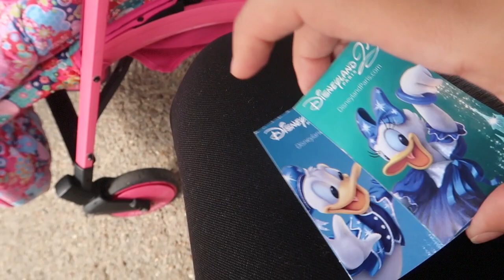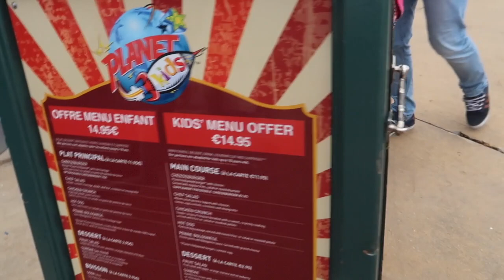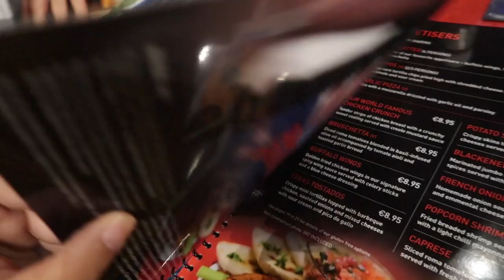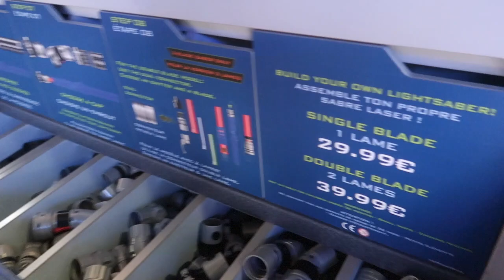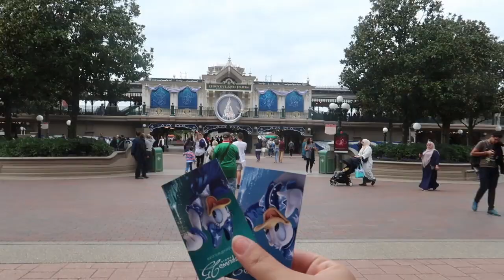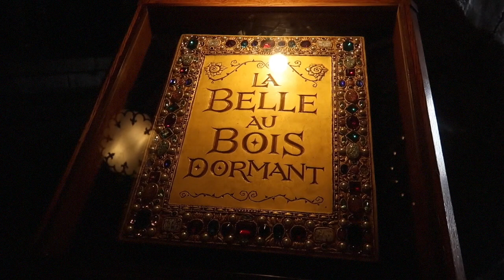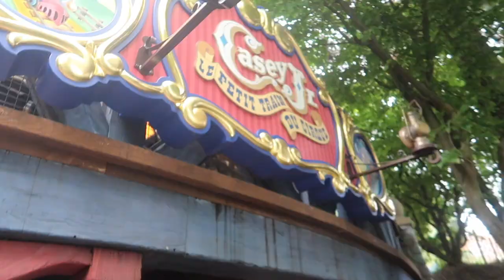El DÍA más MAGICO de nuestras vidas ✨🏰 + COMO de CARO es DISNEYLAND? | Vlog 2 Viaje a DISNEYLAND